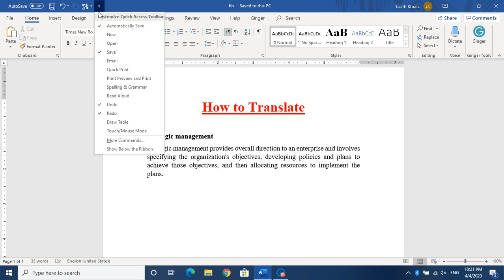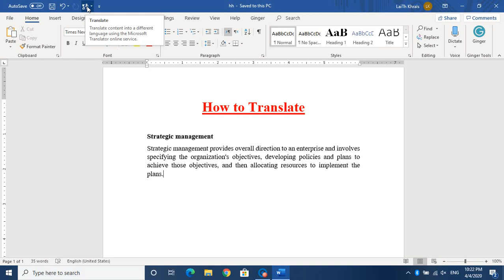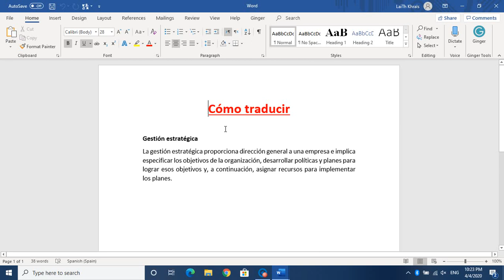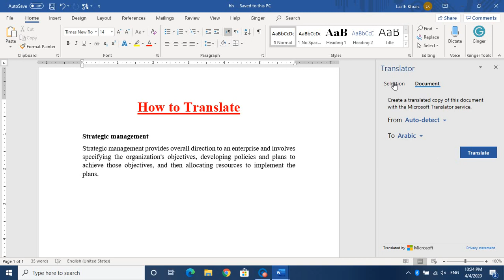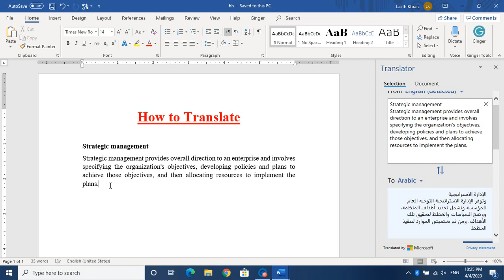ترجمة مستند كامل باستخدام الوورد Translation using MS Word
This video explains how to make Microsoft Word translate your text professionally.